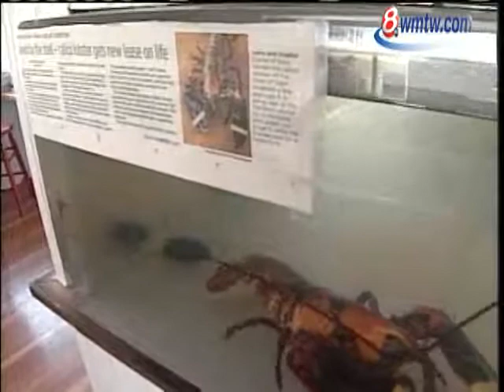Rare Calico Lobster Caught Off Maine Coast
Local lobstermen recently caught a rare calico lobster off the coast of Cape Elizabeth.